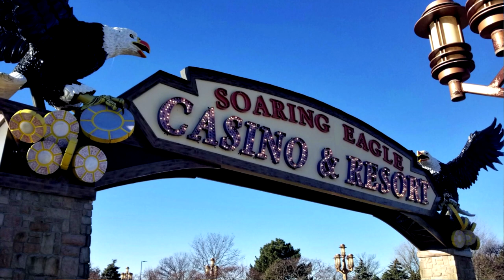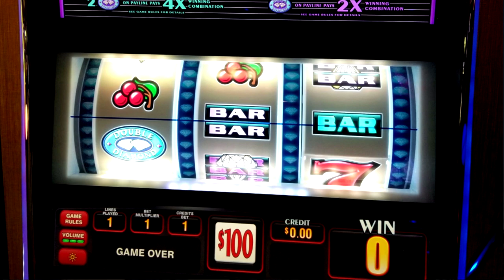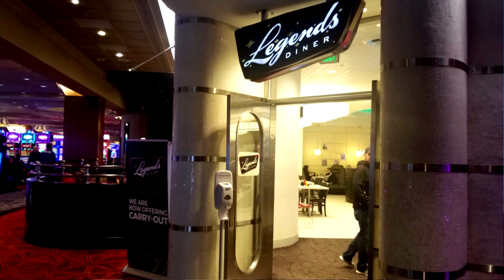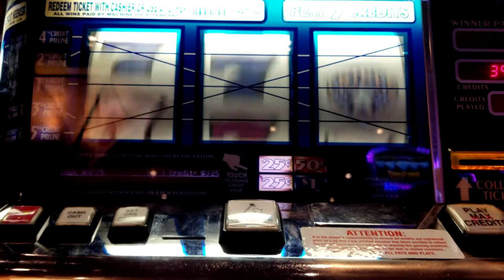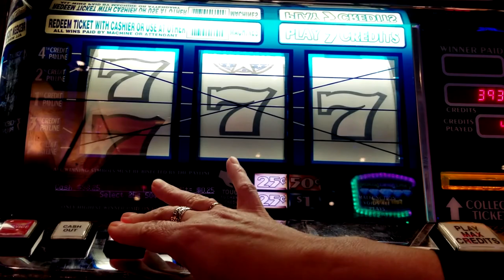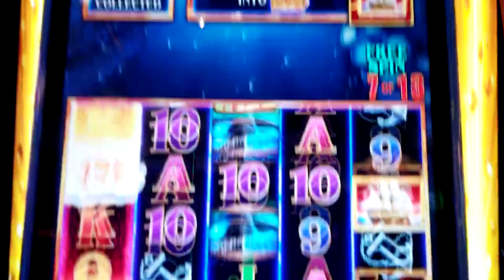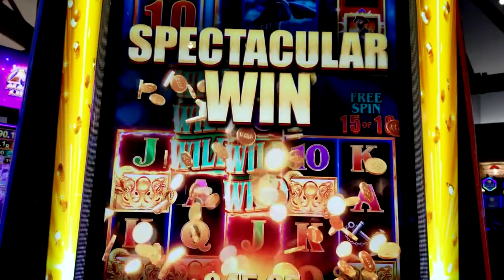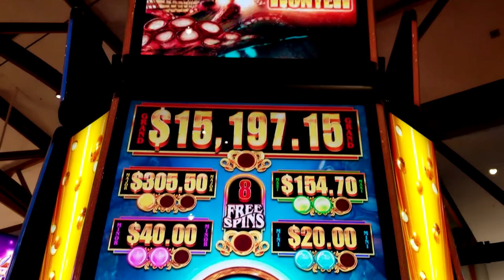**Soaring Eagle Mount Pleasant Michigan** THE EPIC SHOW ** Midwest Gaming and Slots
All we can say is WOW!!  This show is epic in so many ways you will have to watch just to see why!  We are back at Soaring Eagle Casino and Resort located in Mount Pleasant Michigan.  We were here last year exploring the entertainment venue and this time around we are delving into the casino floor and some the fabulous dining options available.  We then hit the slot floor for some truly EPIC slot play, seriously it is pretty spectacular.  So sit back, grab a blanket (it's cold outside), grab your favorite beverage and enjoy the show.  Thanks again for watching.